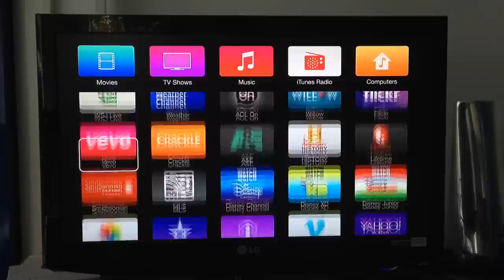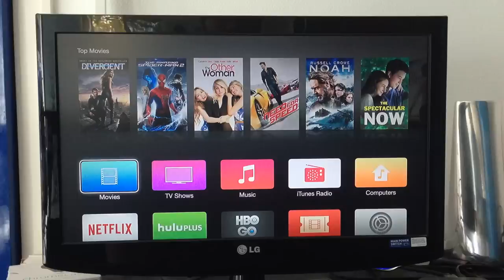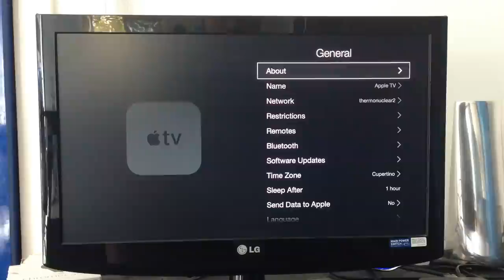[iGen.fr] Aperçu de l'Apple TV sous « iOS 8 »